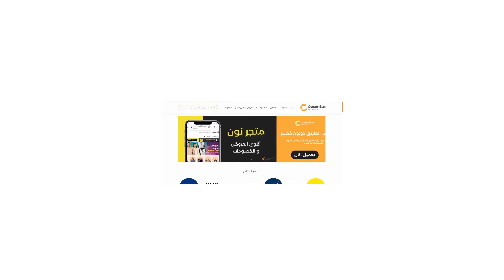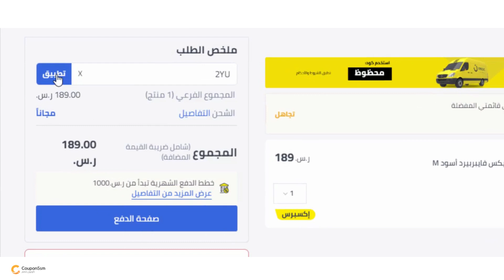(2YU) كود خصم نون 2023| طريقة استخدام كوبون نون السعودية | noon discount code coupon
2YU
كود خصم نون مصر
كود خصم نون السعوديه
كود خصم نون فى مصر
كود خصم نون السعوديه 2023
كود خصم نون 50 بالمئة
كود خصم نون مصر 2023